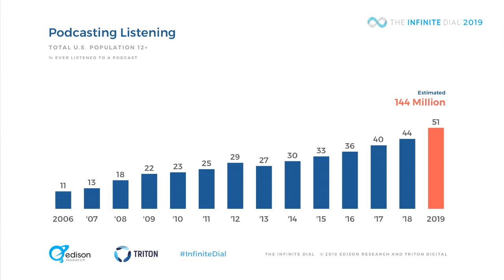"Kritické učení na škole by mohl učit Kovy, učitelka jen pustí video" Petr Ludwig part 2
o absinthu, vzdělání, podcastech a všem možném.